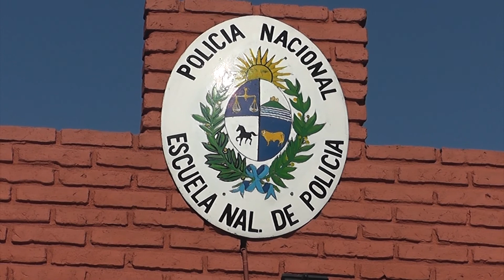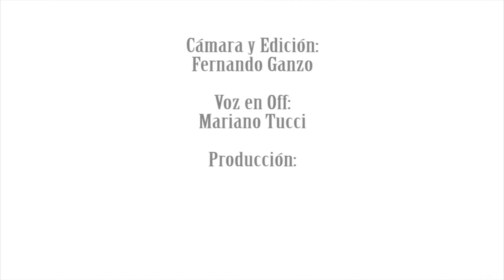La Escuela Nacional de Policía cumplió sus 71 años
El pasado lunes 26 de mayo la Escuela Nacional de Policía celebro su 71 Aniversario. La ceremonia contó con la presencia del Ministro del Interior, Eduardo Bonomi y todo el Comando Ministerial.
Como es tradicional se hizo entrega a los Cadetes de primer año, del Espadin Policial - primer simbolo del mando - de la carrera policial.